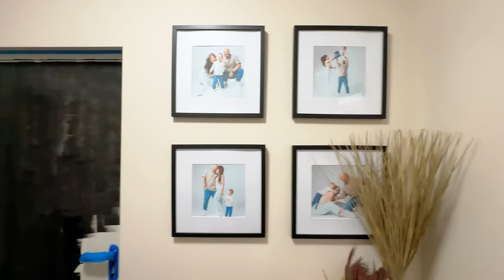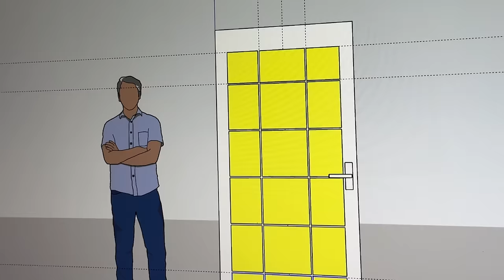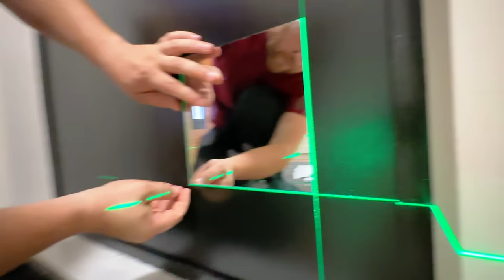JAK PRZEROBIĆ BRZYDKIE metalowe DRZWI | Drzwi LUSTRZANE